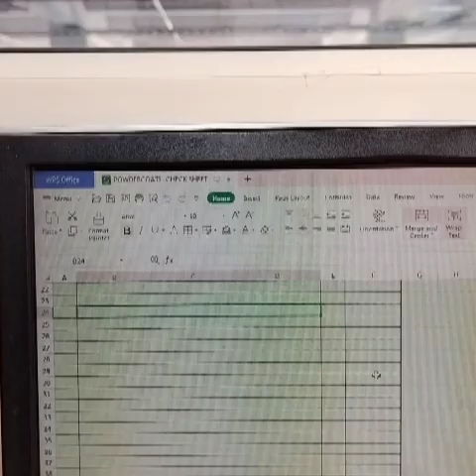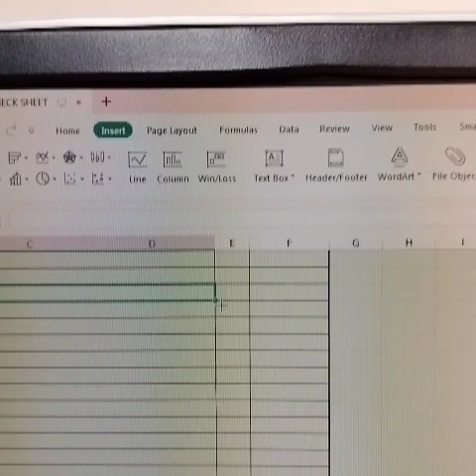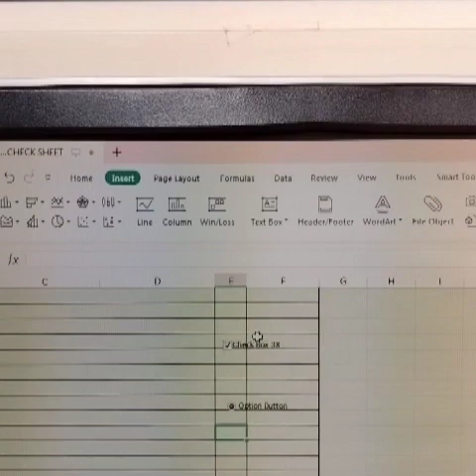How to insert checkbox in Excel sheet || How to add checkbox in Excel ||Excel mai checkbox or option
excel
excel for fresher
excel class chapter 1
एक्सेल कैसे सीखे
excel data entry work in hindi
excel tutoring
excel tutorial
excel formula for job interview
essel world mumbai
essel world
excel learning
option button
option button excel vba
option button excel multiple
selection
option button excel
option button example
userform
option button excel mac option button excel not
working
radio button en html
radio button en c#refreshing
radio button en android studios
add a check
add a checkbox field to the
account object
add a checkbox or option
button
add a check box in excel
add a check constraint in sql
add a check box in google sheets
add a check box in word
add a check mark in excel
add a check mark in word
add a check mark in adobe
how to insert
how to insert checkbox in
excel
how to insert menstrual cup
for beginners
how to insert a menstrual cup
how to insert page number in word from specific page how to insert atm card in machine
how to insert image in html
how to insert video in powerpoint
how to insert vaginal tablet
how to insert picture in ms
word
how to insert sim in iphone
excelinterviewquestionsand answers